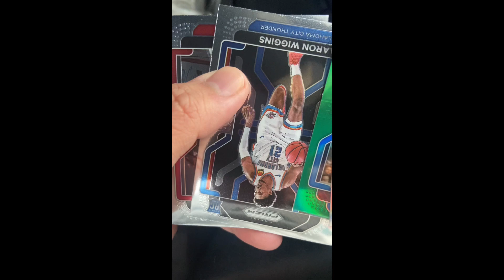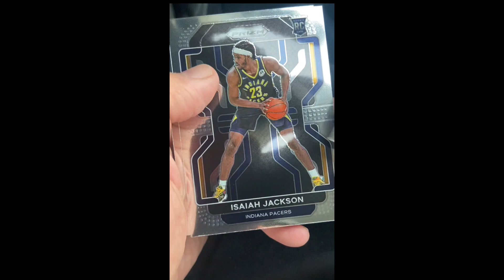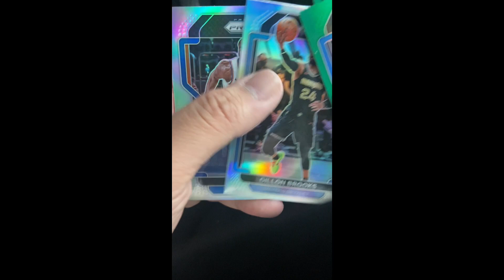How Many Packs Until A Case Hit? Episode 13 - 2021-2022 Prizm Basketball Cello Packs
Ripping some Prizm Basketball Blasters once again.  Hoping to find Jalen Green, Cade Cunningham, Josh Giddey, Evan Mobley, Scottie Barnes, Bones Hyland, Franz Wagner, and Trey Murphy III!

I'II have various football and basketball retail products, free giveaways, random NBA basketball trading card hobby pack openings, episodes of Packs In Paradise, 2022
Panini Gold Standard Football, 2022 Donruss Elite Football FOTL, 2022 Score Football, 2021
Select Football, 2021 Donruss Optic Football,
2022 Legacy Football, 2021 Eminence, 2022
Prizm Draft Picks FB, 2022-23 NBA Hoops,
2021-22 Prizm Basketball Retail, 21-22
Immaculate, 21-22 Flawless, 21-22 Spectra,
21-22 Black, 21-22 Select, 21-22 Mosaic, repack reviews, spending challenges at card shows, some big mail days, beginner collector tutorials/ how-to's, sports card investors / investing content, and much more in the near future! I buy all my boxes from Panini Direct (their site & app), my LCS (local card shop), and online retailers/ sellers.